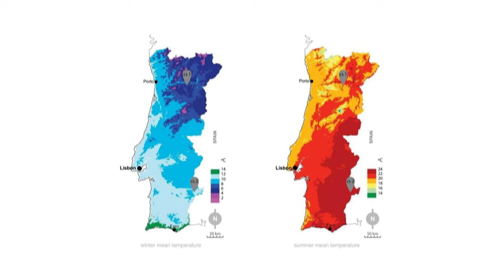Why 70% Of Portugal Is Empty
The country of portugal, lying along the Atlantic Coast of the Iberian Peninsula was once the continental Europe’s greatest power. portugal also known as ‘Portuguese Republic’ holds a total population of approximately 10.3 million people and a land area of 92,212 square kilometers.

But did you know that it has one of the most uneven population distributions in the world? Did you know that 70% of the land in portugal is “Empty”!? So what are the factors that made a Mainland region like Portugal go uninhabited?

📺 Watch the entire video for more information!

About Countries History
🎥 Videos about
🎨 Written, voiced and produced by Countries History